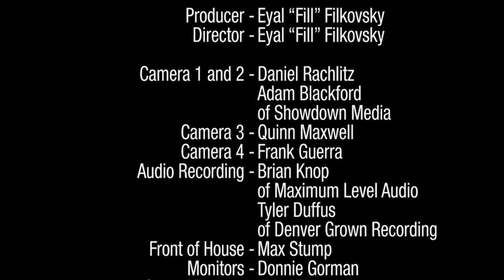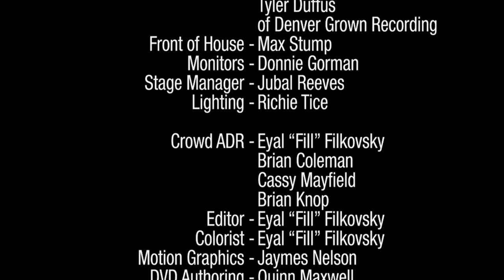nuERA - 90ten - Live from Colorado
Video production by EFillF Productions, LLC

nuERA is an orlando based hard rock band which draws its influence from many genres including metal, hip-hop, hardcore , and the dreaded nu-metal styles. They are currently finishing their first full length album titled "Dialysis" which has already seen airplay on radio stations.They have been featured on the world known ROCKSTAR ENERGY DRINK UPROAR TOUR, EARTHDAY BIRTHDAY , and have won several battle of the bands shows includin the ernie ball best buy music botb. They have opened for several national acts including Avenged 7fold , seether,3 days grace, Bullet for my valentine, Art of dying, Sevendust , All that Remains, Coheed and Cambria, EYE EMPIRE, FLAW, nonpoint , Taproot , Egypt central , abused romance, and bobaflex. What makes them unique is their unwillingness to conform to standards in any one specific genre. Some say too heavy . Some say not metal enough. Some say whats with the rapper guy. Some say dont change a thing, and thats exactly what they are going to do. By themselves , the riffs heard on the album are actually quite metal-esque at times , and at other points completely lean on the nu-metal genre , which is then even more supported by the rhymes over the top. Melodic singing , hard screaming , turntable scratches , movie samples , and even president obama can be heard here. They do what they want and dont care what about what the "scene" thinks, they are here for the ones that are here for them PERIOD .